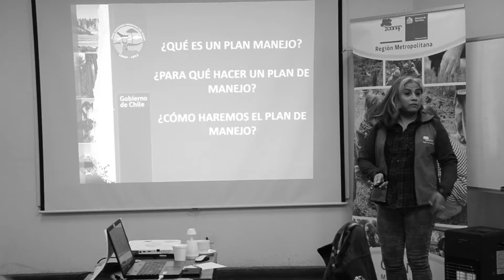2do Taller elaboración Plan de Manejo de la Reserva Nacional Río Clarillo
En el segundo taller funcionarios de CONAF, guardaparques y la comunidad trabajaron en definir los objetos de conservación biológicos y culturales, en el marco de la elaboración del futuro Plan de Manejo de la unidad.

Fecha: Julio 2017